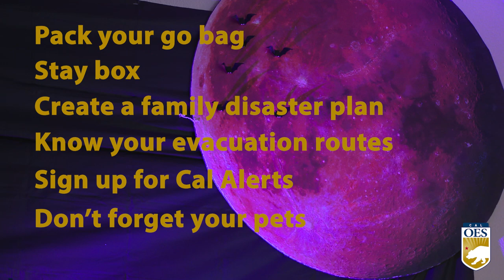FRIDAY THE 13TH also known as international day for disaster reduction.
Don’t press your luck this Friday the 13th, this Friday the 13th is also known as international day for disaster reduction.